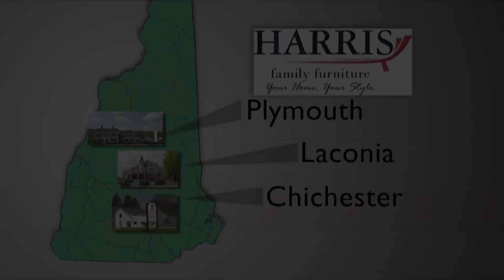YCN Sports Talk 11/22/17 Celtics Defense Making up for Mediocre Offense